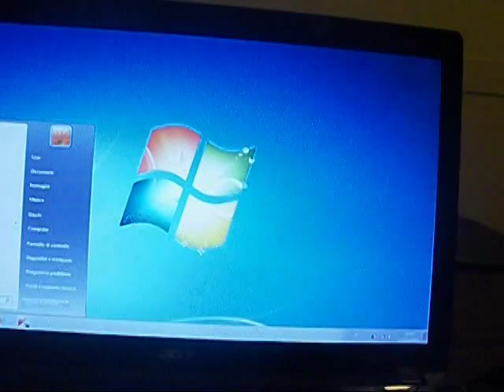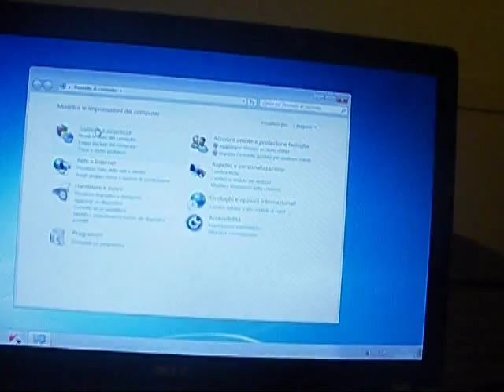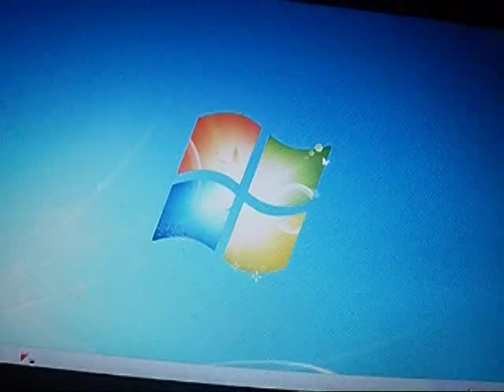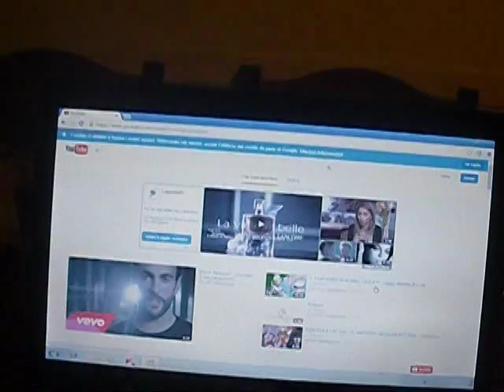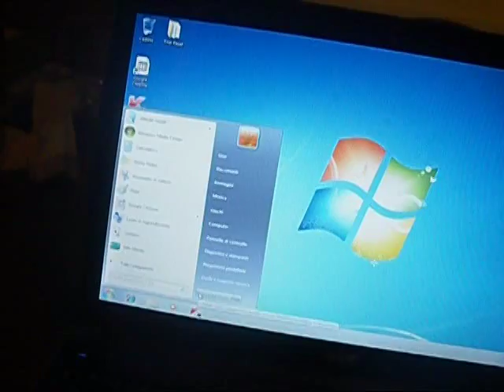Acer Aspire 5745G (Core i7 740QM) Windows 7 test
Specs:  Processor Core i7 740QM, 4GB RAM DDR3, GeForce GT 330M, 500GB HDD, 15.6-inch LED backlit screen